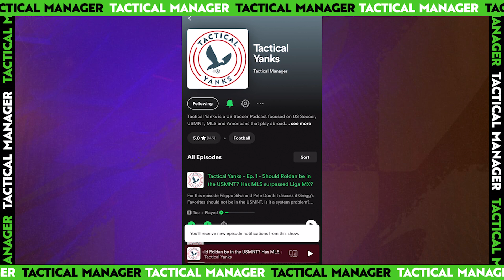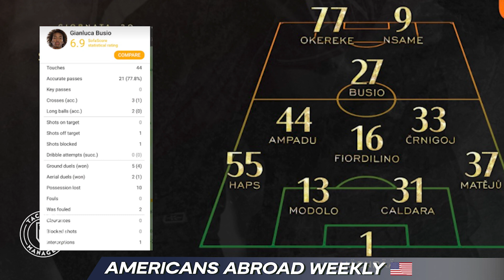Dest INJURY UPDATE | Gio Reyna REVIVES Dortmund | Pulisic LIGHTS UP the UCL | USMNT Abroad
USMNT Players:
. Pulisic
. Gio Reyna
. Dest
. John Brooks
. Yunus Musah
. Josh Sargent
. Sebastian Soto
. Weston Mckennie
. Tyler Adams
. Tim Weah
. Chris Richards
. Folarin Balogun
. Nicholas Gioacchini
. Johnny Cardoso
. Richie Ledezma
. Reggie Cannon
. Ulysses LLanez
. Matthew Hoppe
. Johnny Cardoso
. Brenden Aaronson
. Gianluca Busio